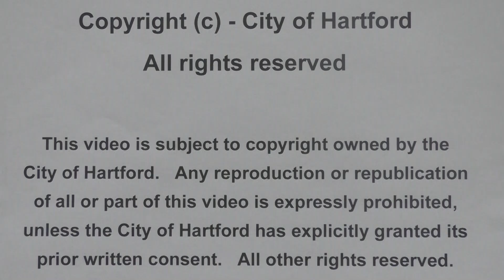December 20, 2022 City of Hartford City Council Meeting